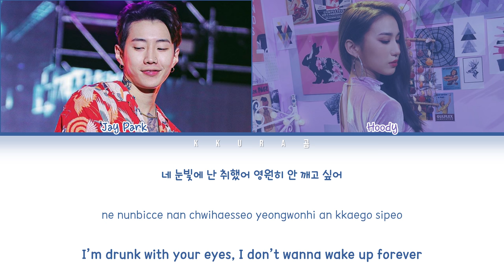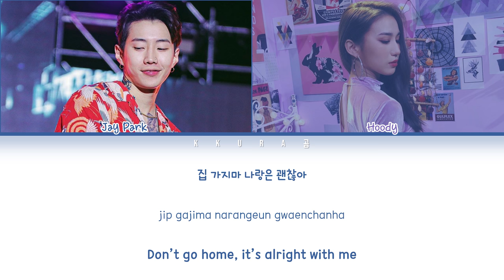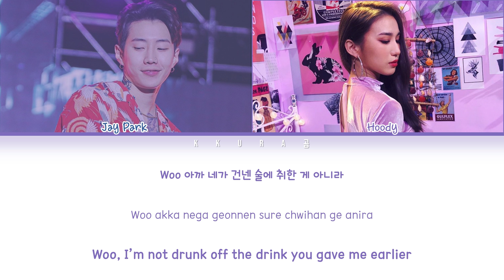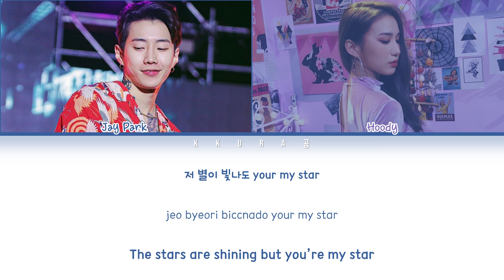Jay Park - Me Like Yuh feat. Hoody (후디) (Color Coded Lyrics Han/Rom/Eng/가사)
All Rights Administered by AOMGOFFICIAL

Artist: 박재범 Jay Park
Track: Me Like Yuh (Feat. Hoody) (Korean Version)
Album: Everything You Wanted
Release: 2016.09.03